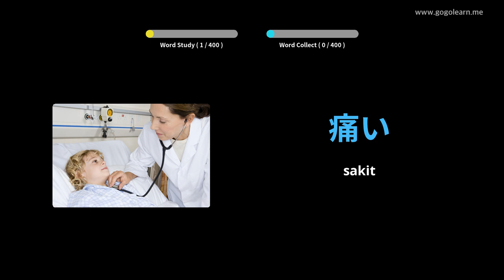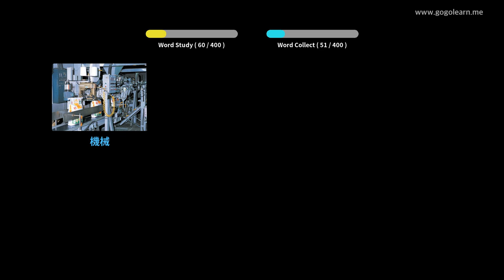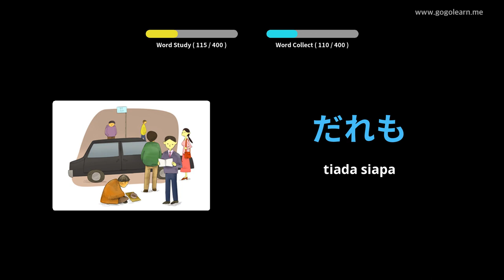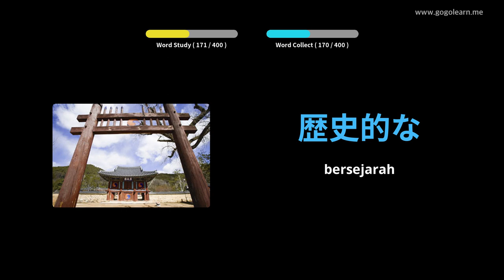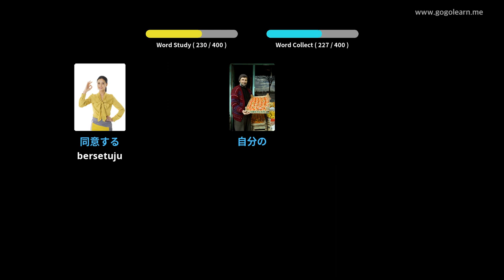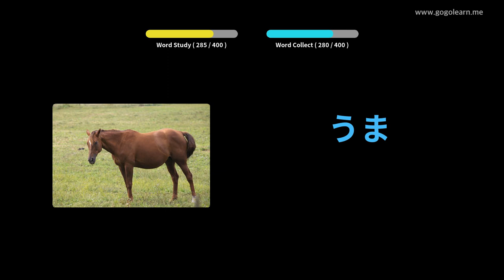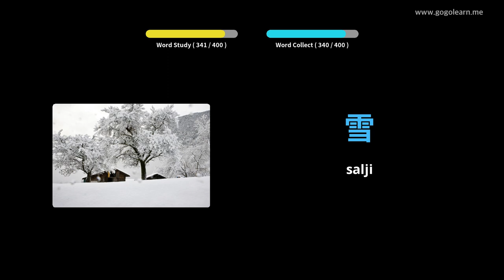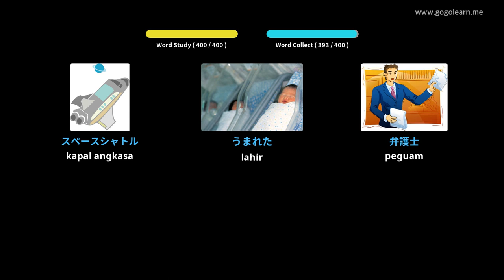Sekolah Menengah Kosakata Jepun 1 | Golearn